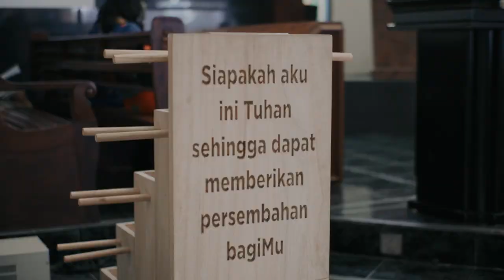WEDDING CLIP WATI & DENNY • AIR PRODUCTION ID